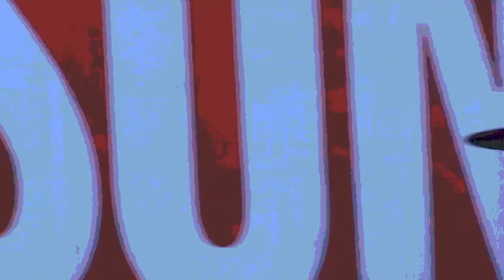RIVAL SONS 2015 Pressure And Time MUSILAC FESTIVAL (Remastered)